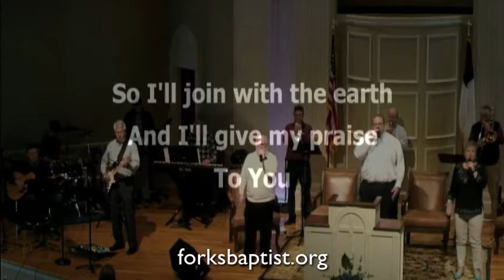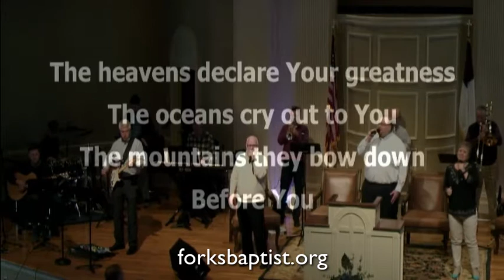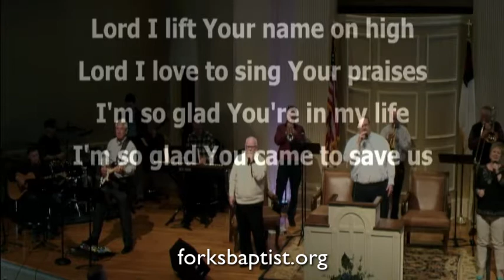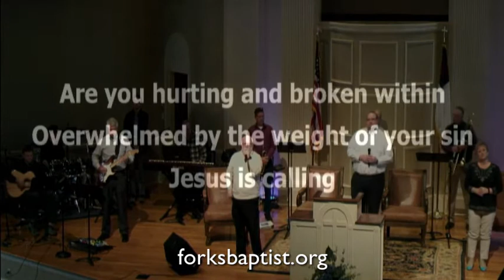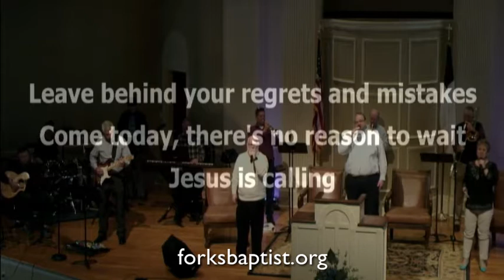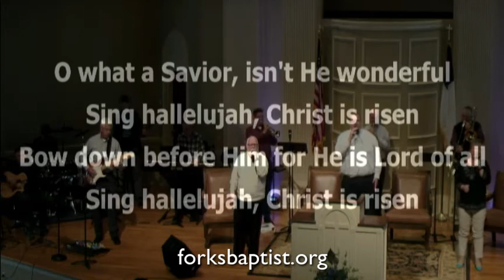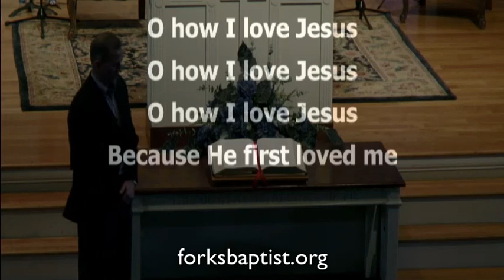Worship Service | March 22, 2020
Even when we can’t meet in our physical locations, we’re still doing church. Stay updated with the latest news from Forks of Elkhorn Baptist church

GIVING
Your tithe helps meet immediate needs in our community and helps to spread the Good News of Christ to people everywhere

WEDNESDAY DEVOTIONALS
Forks is hosting special Wednesday services with a short devotional with Pastor Todd Lester here on YouTube every Wednesday.

NEXT STEPS
Have you made a decision to follow Jesus? You may be wondering what’s next on your journey. We want to help! Please fill out our online Connect Card and we will be in touch with your soon